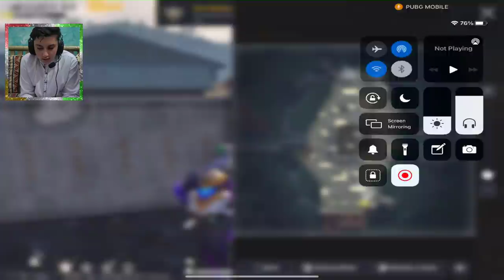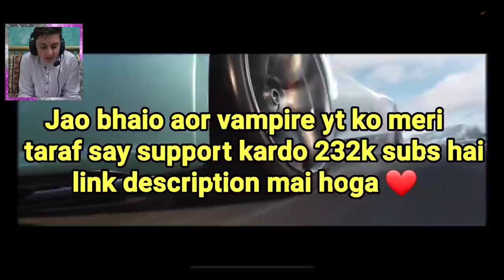VAMPIRE YT VS ATW MACAZ | FRIENDLY 1 VS 1 TDM | M416 GLACIER VS M416 FOOL 1 VS 1 | IPAD M1 CHIP PUBG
hello friends in this in this video i am playing pubg mobile 1 vs 1 with vampire yt 200k+ youtuber. so let's watch and enjoy the best pubg mobile 1 VS 1 gameplay of atw macaz vs vampire yt.

my devices for gaming: iphone 11 pro max, iphone 8 plus, ipad pro 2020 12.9, ipad mini 5, iphone 12 pro max, note 20 ultra, iphone xr, IPHONE xs max, gaming laptop HP OMEN 15 144HZ and some other stuffs to give you guys the best quality gameplays videos uploading everyday.

played on: ipad pro m1 chip 2021
processor: m1
Ram: 8gb
screen: 120hz

my highest rank: Conqueror 3 time